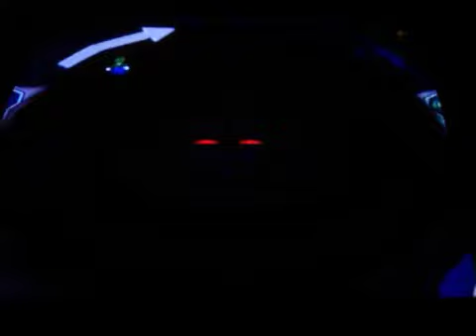mario party 3 spiny dessert part 4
cloos one